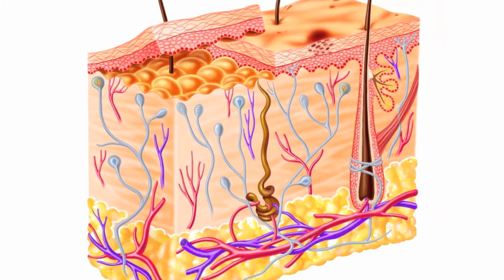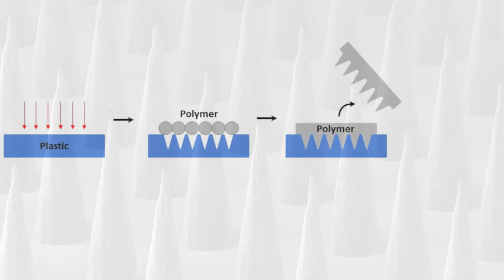2012 Koch Institute Image Awards Winner: Peter DeMuth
Peter DeMuth discusses his image, "Immuno Forest: Microneedles for Delivering Vaccines into the Skin," one of ten winners of the 2012 Koch Institute Image Awards.